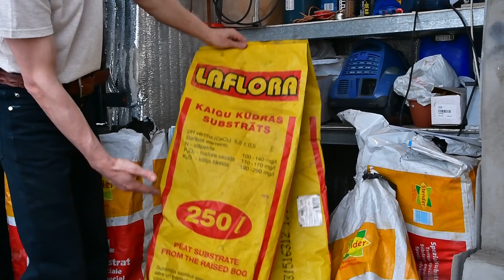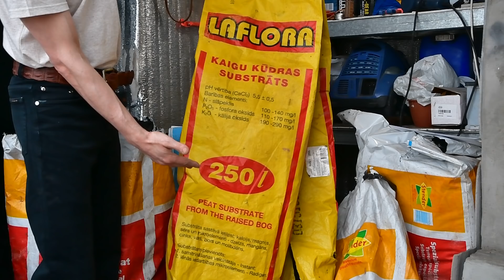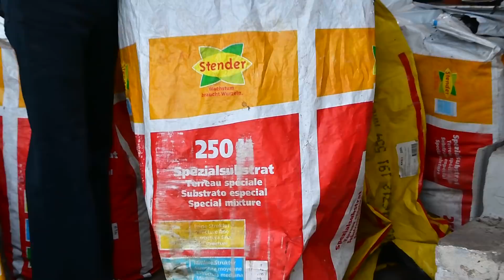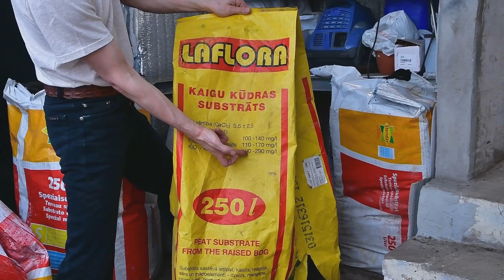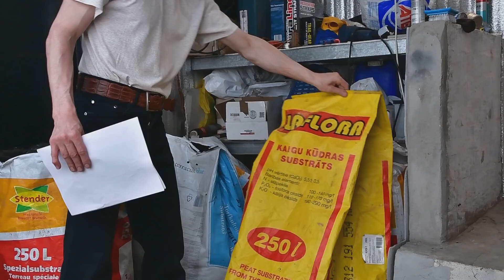Как выбрать профессиональный субстрат